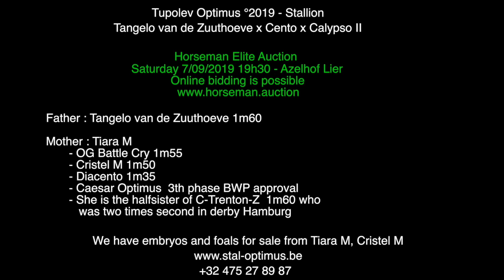Tupolev Optimus °2019 - Tangelo vd Zuuthoeve x Cento